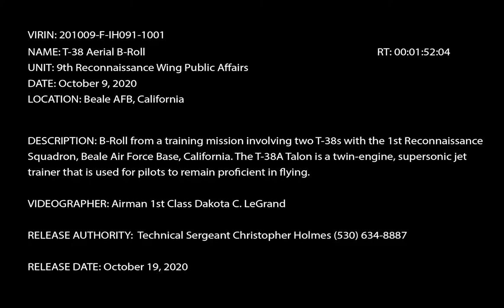T-38's Of The 1st Reconnaissance Squadron On A Training Mission, Beale Air Force Base, CA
Footage from a training mission involving two T-38s with the 1st Reconnaissance Squadron, Beale Air Force Base, California, Oct. 9, 2020. The T-38A Talon is a twin-engine, supersonic jet trainer that is used for pilots to remain proficient in flying.

Video by Airman 1st Class Dakota LeGrand
9th Reconnaissance Wing Public Affairs

Derivative works: Extreme Military Channel